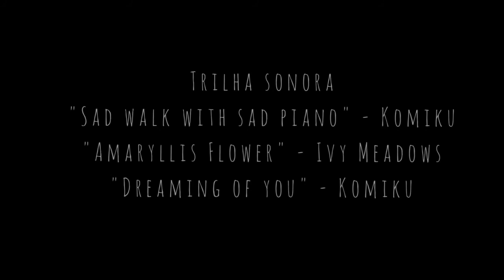CulturaEmRedeSescPE | Artes cênicas | Experimento Dentra | 29/10 20H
De DENTRA o respirar consciente, a escrita sobre o que se sente, o corpo em movimento e a permissão à dissolução de cada coisa em seu devido tempo. Atravessar as veredas internas e apreciar a experiência do defrontar-se. Silenciar e escutar-se. Esse experimento é sobre perceber e acolher as emoções que nos atravessam durante esses dias de isolamento social.